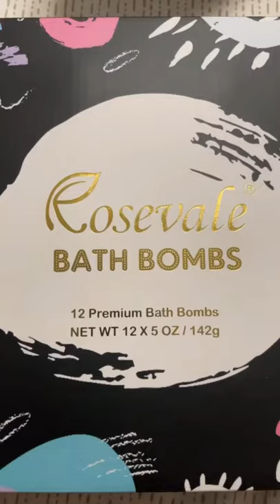Bath bomb 💣 || Gift from my boyfriend ‼️🛀😍